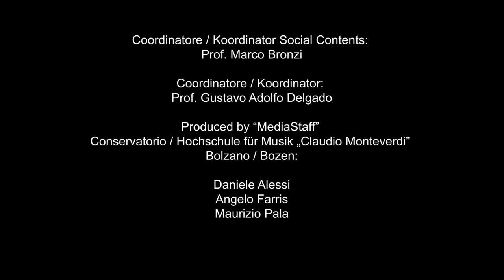JOHANNES BRAHMSTRIO OP. 40 DANIEL BOSSI, ALESSIO DAINESE, ENZO WEBER Classe di Matteo Pigato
JOHANNES BRAHMS
TRIO OP. 40 per violino, corno e pianoforte
(I movimento, Andante - III movimento, Adagio mesto)

DANIEL BOSSI, violino
ALESSIO DAINESE, corno
ENZO WEBER, pianoforte

Classe del Maestro Matteo Pigato

Direttore - Direktor Prof. Giacomo Fornari